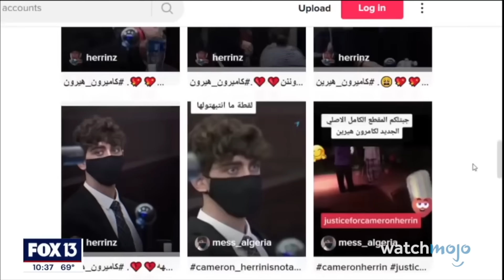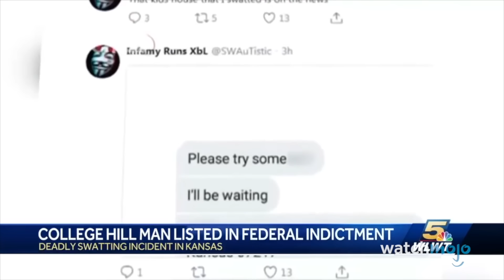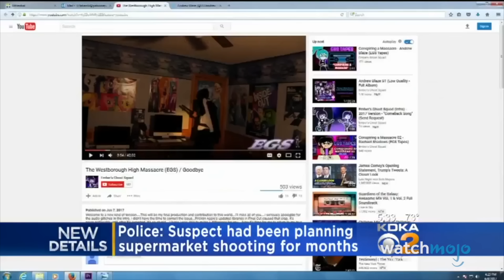10 Influencers Who Turned To Murder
These influencers crossed an unforgivable line. For this list, we’ll be looking at people with large followings on various social media platforms who committed murder or whose reckless actions led to fatalities. Our countdown of influencers who turned to murder includes Kelsey Turner, Taleb Hussain, Samantha Wohlford, and more! Have you heard any of these cases before?